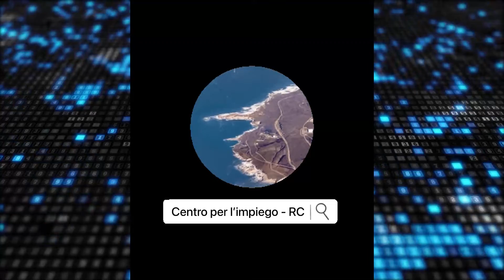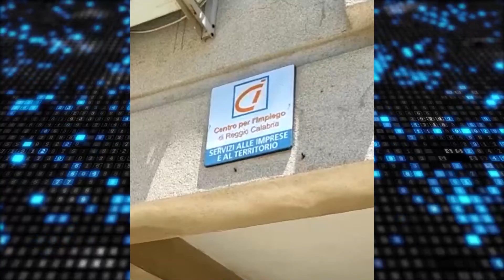intervista doppia centro impiego